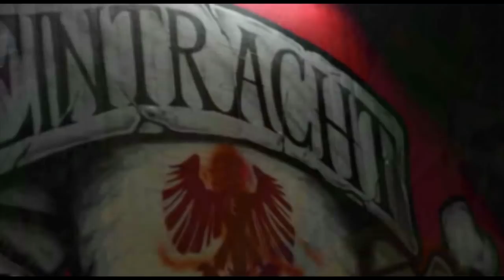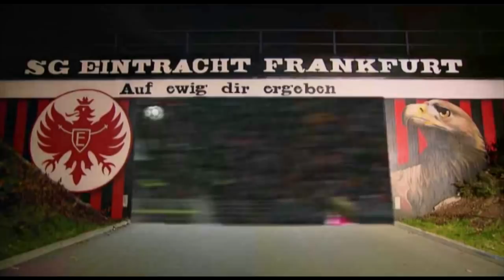Kevin Trapp #31 - Eintracht Frankfurt - GET WELL SOON!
Das ist ein herber Rückschlag. Kevin Trapp bricht sich die Hand und fällt wohl bis zum Saisonende aus.